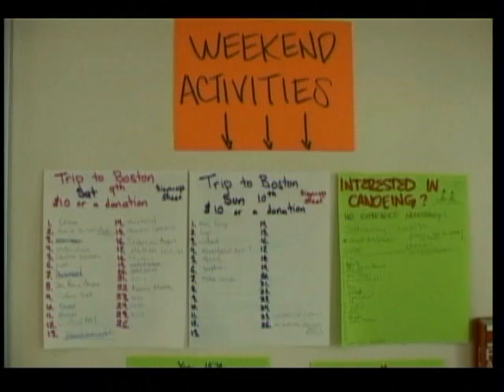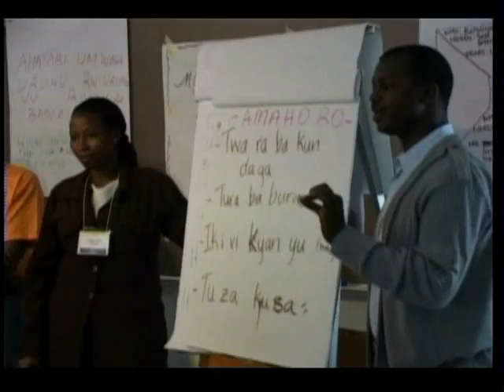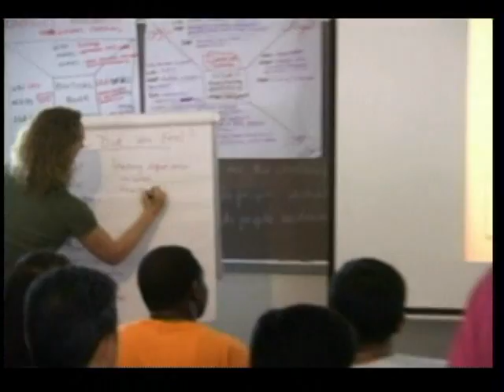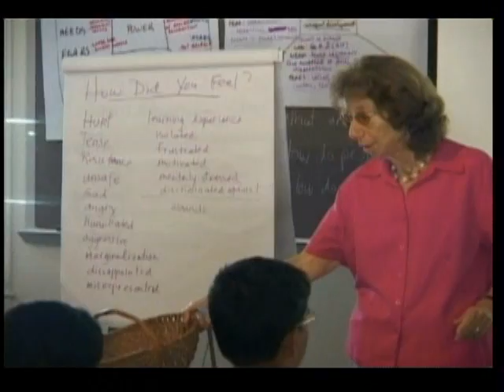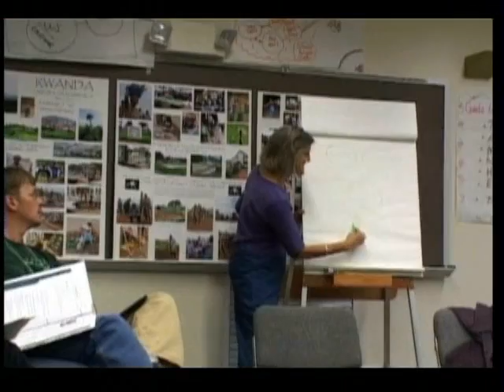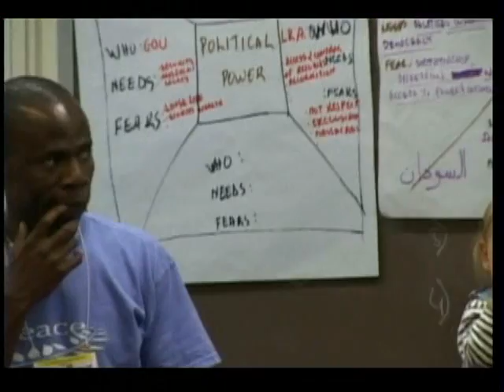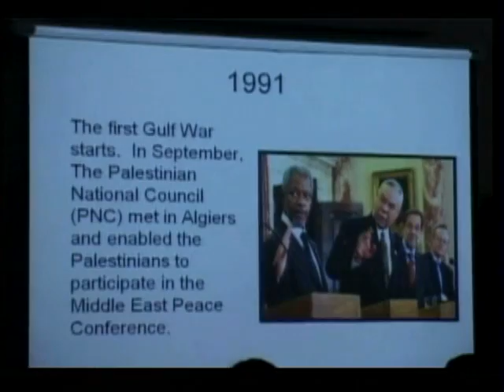CONTACT Class of 2007-part#1of 3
SIT Program